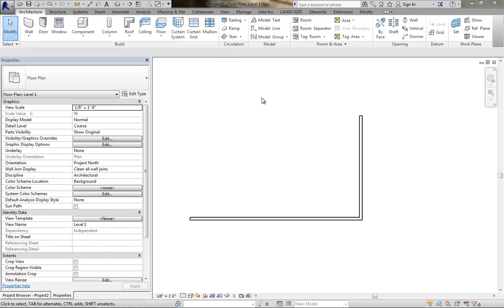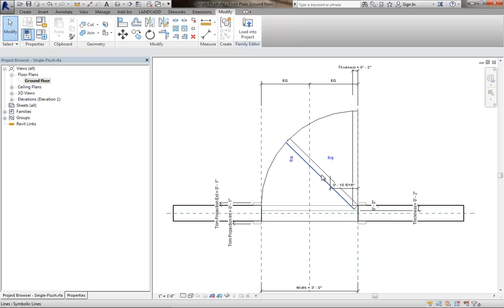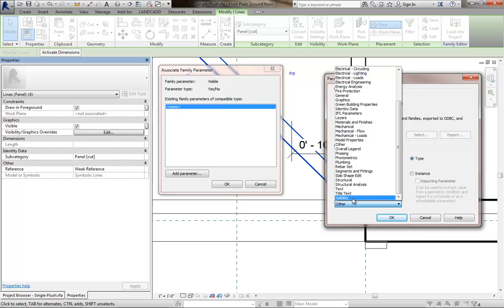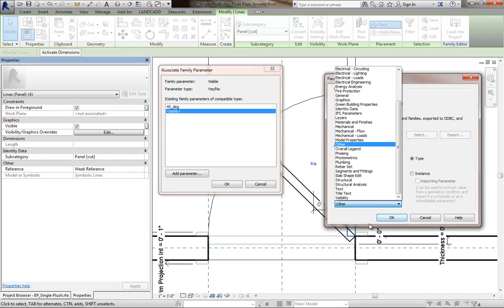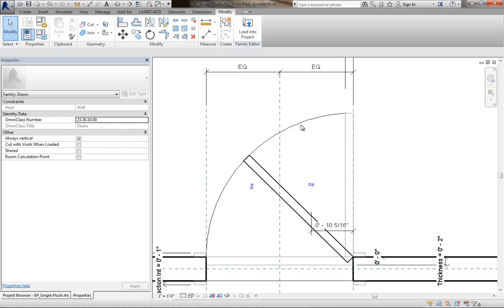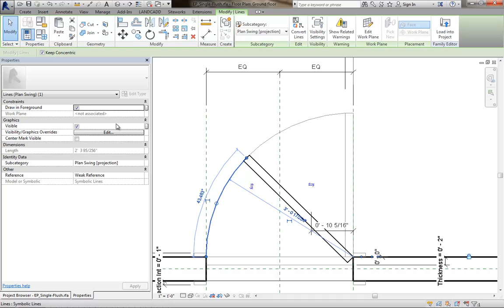quick 45 degree plan swing doors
simplest way I know of to edit door families and create 45 degree swing types.